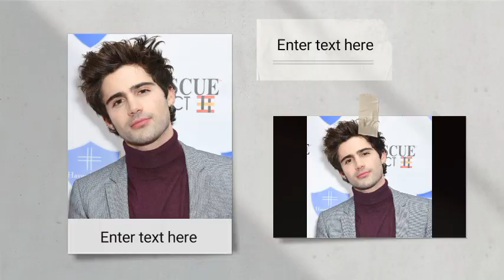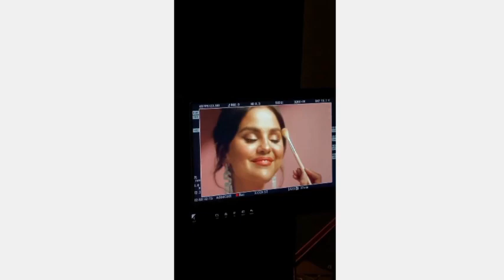How Max Ehrich Is Doing everything To Date Selena As His heads Over Hills For Her